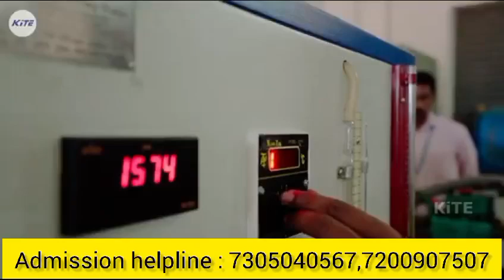KGiSL Institute of Technology in Coimbatore🎓👨‍🎓💥💭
KGiSL Institute of Technology in Coimbatore college full review -2026 engineeringcolleges​

Welcome to KGISL Institute of Technology, Coimbatore – a premier institution dedicated to fostering engineering brilliance and innovation. Nestled in the bustling city of Coimbatore, our college stands as a beacon of academic excellence in the field of kgisl​ tnea2024​ stduentcarrierguidance​

At KGISL Institute of Technology, we offer a diverse range of undergraduate and postgraduate programs meticulously designed to prepare students for the challenges of the modern world. With our experienced faculty, cutting-edge infrastructure, and industry-aligned curriculum, we ensure that every student receives a comprehensive education that meets global standards.

 KGISL Institute of Technology, Coimbatore, engineering excellence, undergraduate programs, postgraduate programs, computer science, mechanical engineering, electrical engineering, academic excellence, campus life, admissions.
k.g.i.s.l. institute of technology coimbatore

Engineering college admission

Best colleges for engineering

Top engineering colleges in Tamil Nadu

AICTE approved colleges

Private engineering colleges near me

Diploma to degree admission

Lateral entry admission

Management quota admission

Direct engineering admission

UG admission open now

PG admission open

Best college for students

College life for engineering students

Placement oriented colleges

Campus placement colleges

Internship opportunities for students

Skill development programs for students

Student friendly colleges

Education loan for students

Engineering colleges near me

Colleges in Coimbatore

Colleges in Chennai

Colleges in Tamil Nadu

Best colleges near my location

Engineering admission near me

100% placement colleges

Top placement engineering colleges

IT placement colleges

Core engineering placement colleges

Highest salary engineering college

Industry oriented courses

Admission open now 2026

Last date for college admission

Apply online college admission

Counselling based admission

Low fees engineering colleges

Best college with low fees

NAAC accredited colleges
Scholarship for sports students in India

Top universities for athletics

Colleges with football/cricket/basketball teams

National and state-level sports competitions

Sports quota admissions in colleges

Fitness & gym facilities in colleges
“Best engineering colleges in Coimbatore 2025/2026”

“Top B.Tech colleges in Coimbatore rankings”

“Coimbatore engineering colleges for CSE”

“Engineering colleges in Coimbatore placements”

“NIRF ranked engineering colleges Coimbatore”